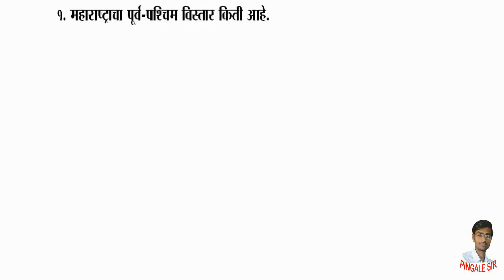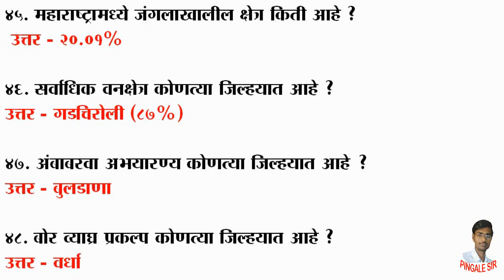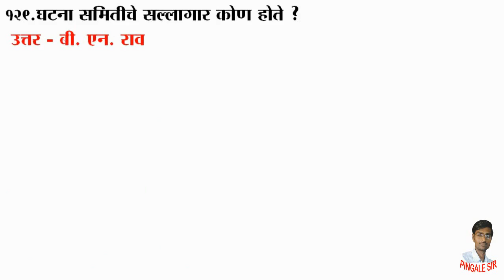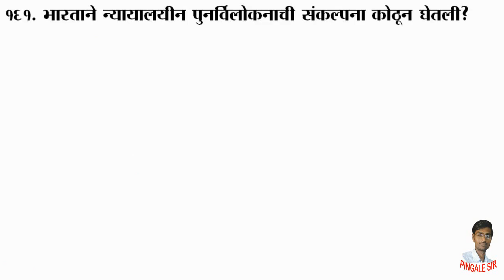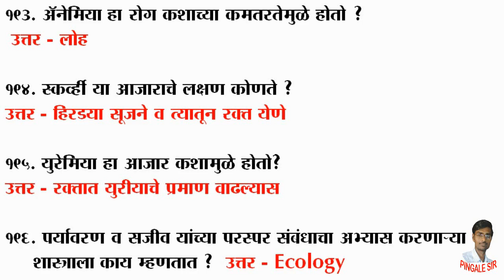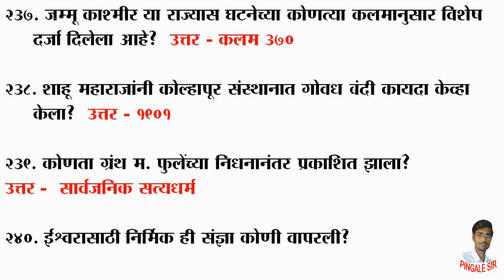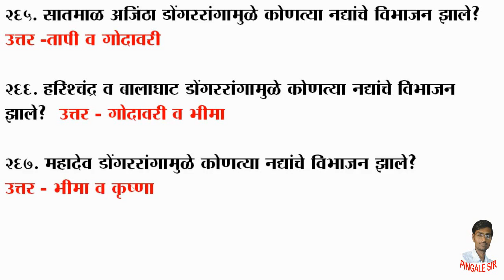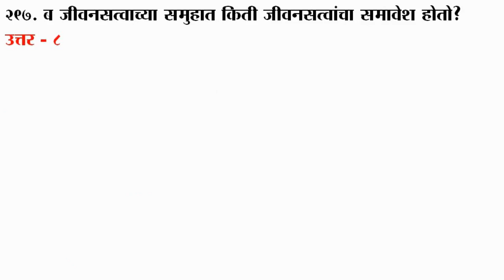MPSC Combine |samanya gyan | police bharti |zpbharati |question bank |सामान्य ज्ञान |मेगा भरती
samanya_dnyan

मित्रांनो स्पर्धा परीक्षांमधील अत्यंत महत्वाचा घटक म्हणजे सामान्य ज्ञान. तलाठी,‍ जिल्हा परिषद भरती, आरोग्यसेवक तसेच ,mpsc मध्ये सामान्य ज्ञान विषयावर भरेच प्रश्न विचारले जातात. या व्हिडीआमध्ये इतिहास, राज्यशास्त्र, अर्थशास्त्र, भूगोल, सामान्य विज्ञान या घटकांचा समावेश केलेला आहे. सामान्य ज्ञान या विषयावर 300 प्रश्नांची question bank या व्हिडीओच्या माध्यमातून दि लेली आहे. त्याचा नक्कीच फायदा होईल.

hello friends, I am Ganesh Pingale. I have been teaching English at junior college since 2012.